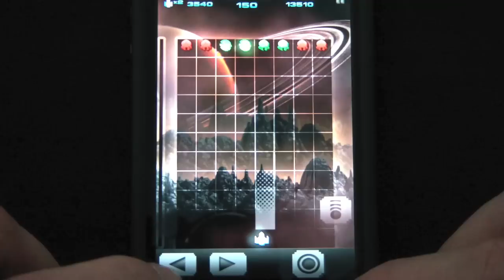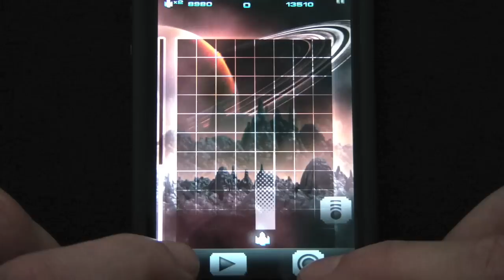Iphone Free App (31-08-2011) Space Inversion Puzzle